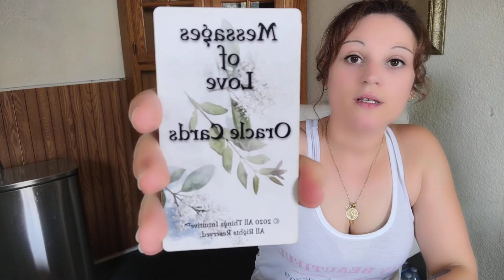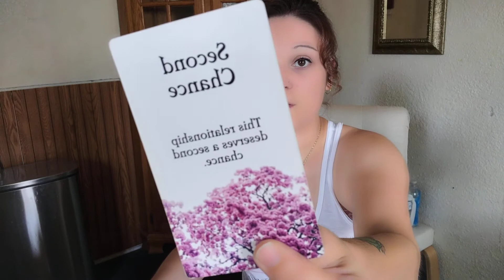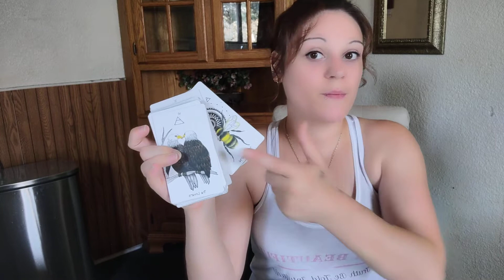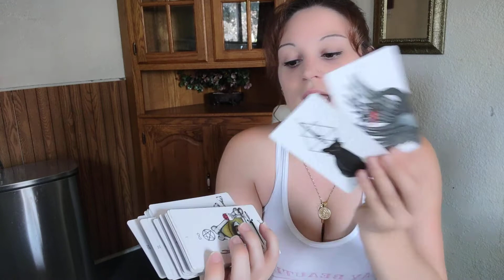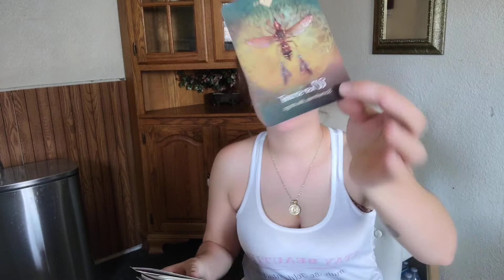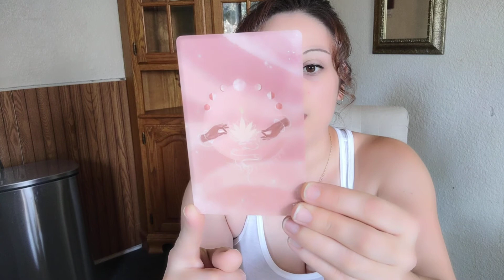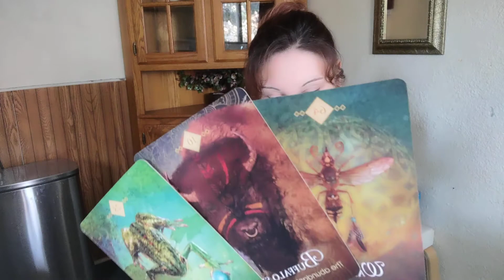♈Aries🐏 *Waiting on the Masculine to decide*